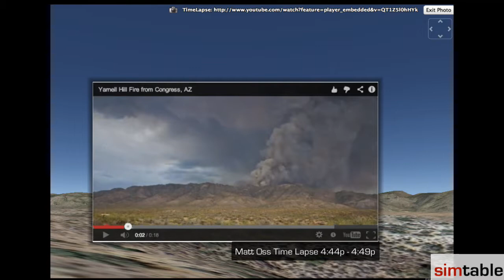Yarnell Hill Fire Photo Location Estimates Via LiveTexture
Estimated locations of photos and videos during Yarnell Hill Fire 2013. The first imageis mislabeled Air Attack. this video was an early technical test of the optimization algorithms for camera pose estimation. We are assembling a better documented collection for use in after action review.